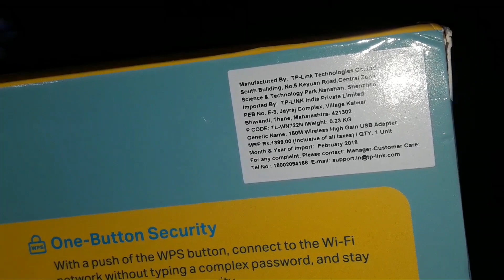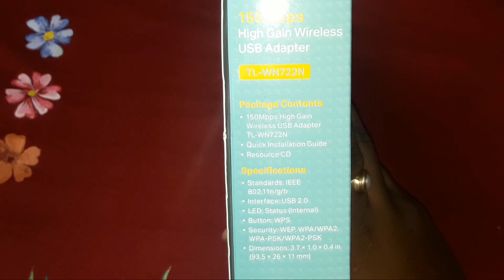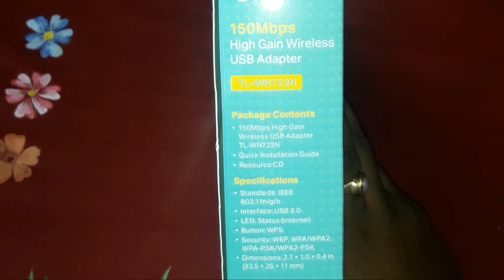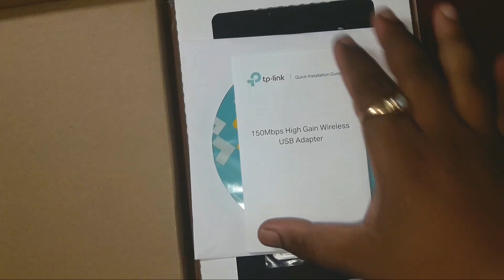Tp-link wifi adapter unboxing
Redmi Note 5 Pro: remote for led tv || remote app in Redmi Note 5 Pro / ir bluster
AC in 24°C gov says to stop Corona / করোনা সংক্রমণ রুখতে AC কত ডিগ্রি তাপমাত্রায় চলা উচিত ?